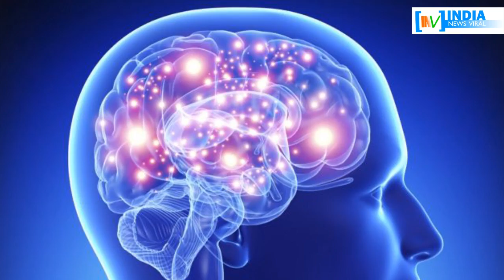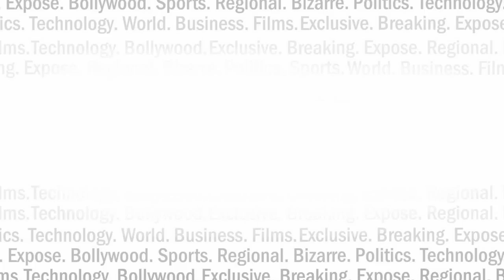मौत का कारण बन सकता है CHEWING GUM का शौक, जाने कैसे ? INDIA NEWS VIRAL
च्यूकइंगम का शौक आपकी जान खतरे में डाल सकता है.. कैसे ? देखें रिपोर्ट I